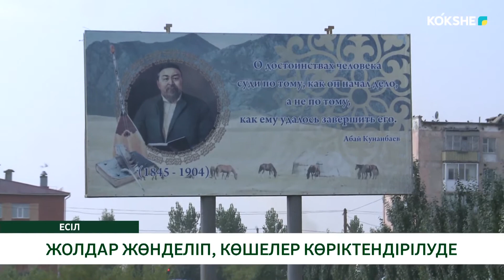ЖОЛДАР ЖӨНДЕЛІП, КӨШЕЛЕР КӨРІКТЕНДІРІЛУДЕ